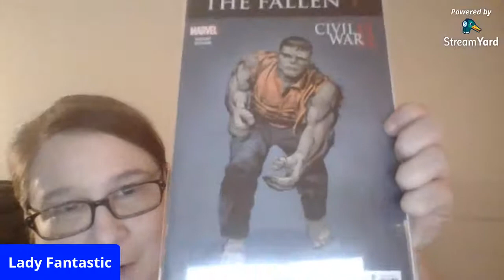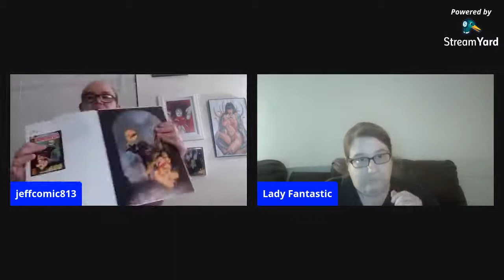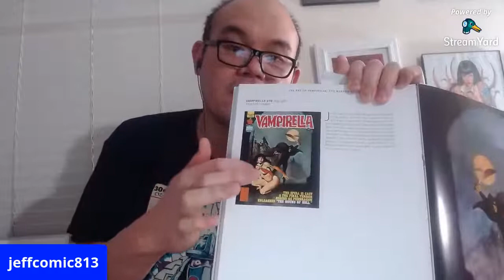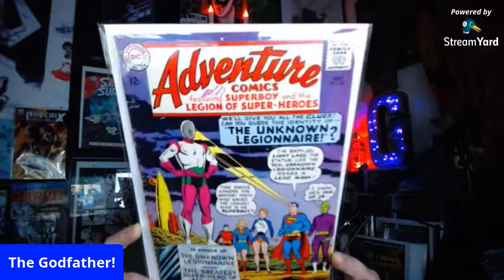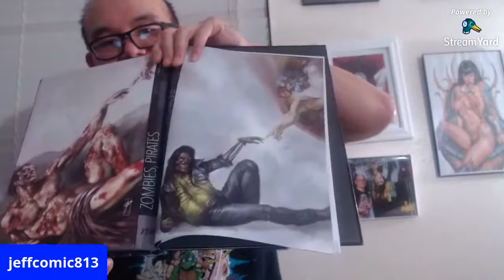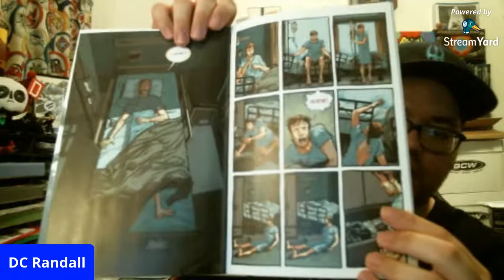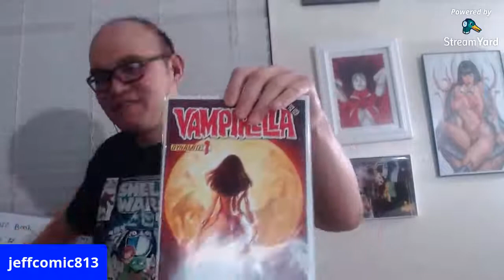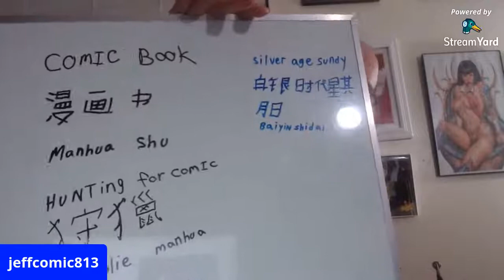extreme nerd table